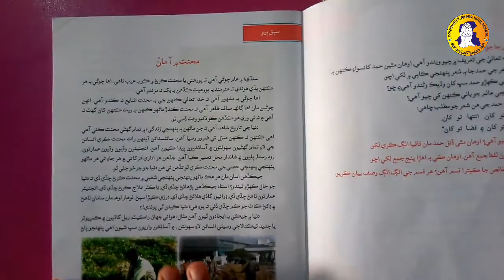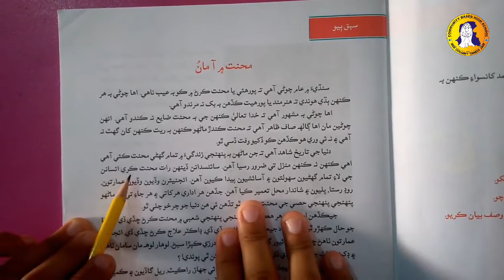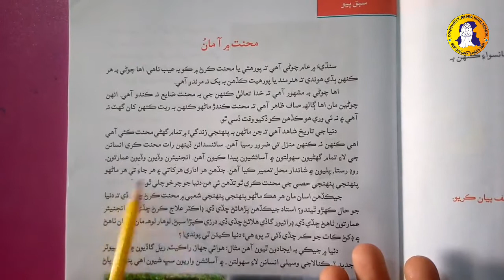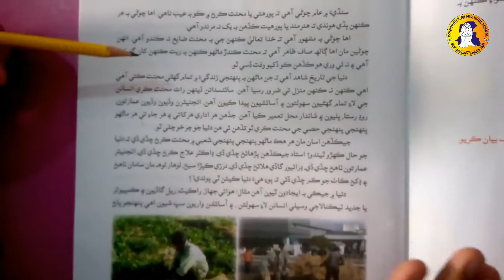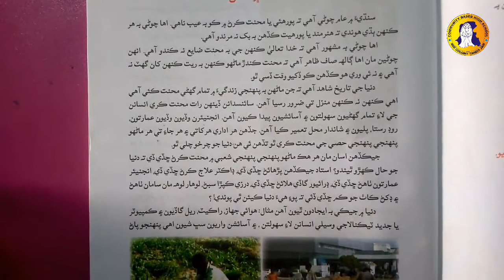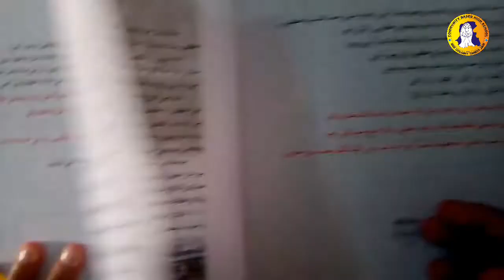2nd Lesson 1st Lecture Class 6 Sindhi-Oxford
2nd Lesson
Class: 6
Subject: Sindhi
Lecture: 01
Date: 15th July 2020